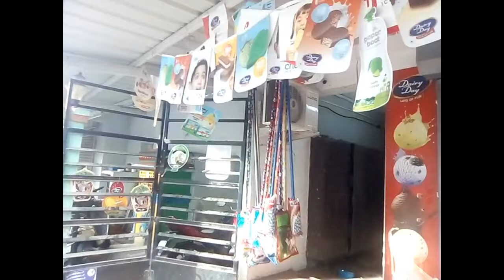RASNA // THE FILM //BY MATHESH G.K/// A2M STUDIOS///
THIS IS FILM IS ALL ABOUT . IN OLDEN DAYS THE SMALL BOYS TILL ADULTS  IN VILLAGES AND SMALL  CITIES DRINK THE LOCAL SHOP JUICE CALLED - RASNA. BUT NOW BIG COMPANIES LIKE COCA~COLA, 7UP  ETC.AND MANY DRINK MINI COCA COLA . BUT ACTUALLY WE MUST NOT DRINK THESE  SOFT DRINKS. BUT COMPARED TO COCA -COLA, 7UP WE CAN DRINK RASNA. TO PROVE THAT RASNA, DO NOT EXIST. THIS IS THE STORY.